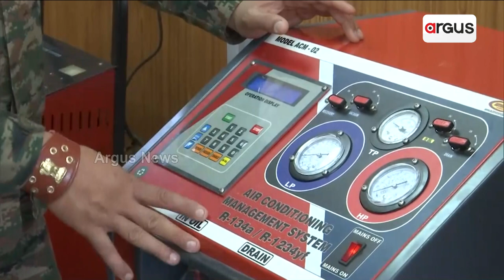ଇଣ୍ଡିଆନ ଆର୍ମି ପକ୍ଷରୁ ଯୁବବର୍ଗ ପାଇଁ ମେକାନିକାଲ ଟ୍ରେନିଂ କ୍ୟାମ୍ପ ଆୟୋଜନ କରାଯାଇଛି